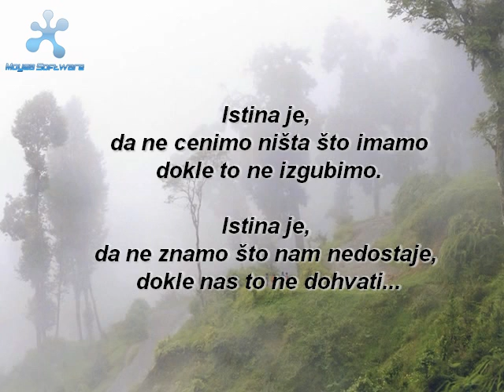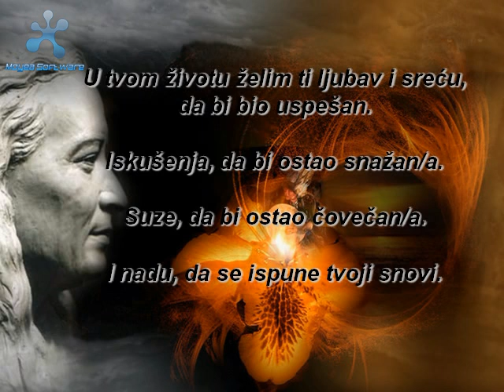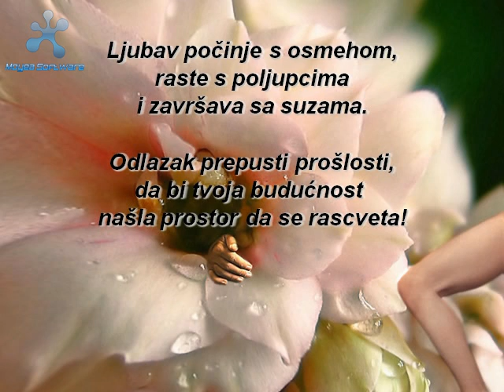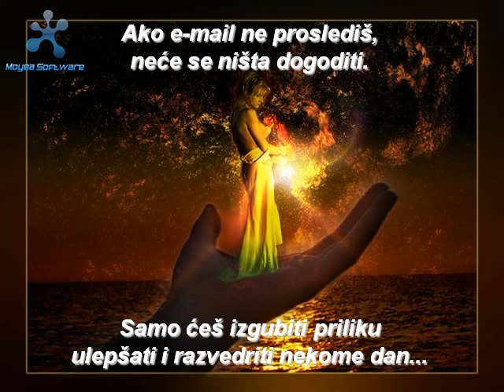Jedan od lepsih mailova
O zivotu..muzika u originalu Harry Nilsson - Without You

You always smile but in your eyes your sorrow shows

When I think of all my sorrows

I can't live if living is without you
I can't live, I can't give any more
Can't live if living is without you
I can't give, I can't give any more

I can't live, I can't give anymore
Can't live, I can't give anymore
(Living is without you)